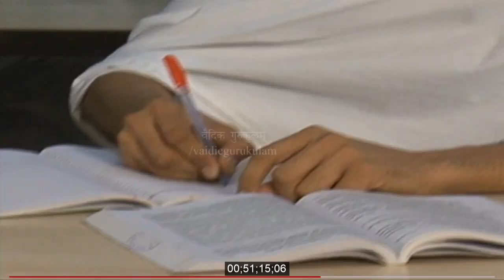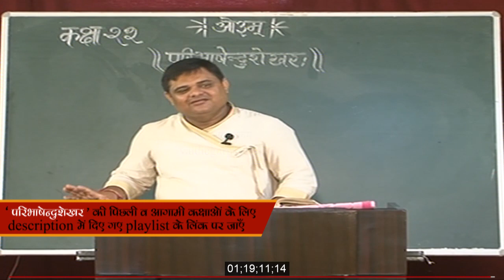परिभाषेन्दुशेखरः (Ep- 22)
परिभाषेन्दुशेखरः [ अध्येता - डॉ. ब्रजभूषण ओझा जी ]
विषय विवरण
परिभाषा → व्यपदेशिवदेकस्मिन् ।। ३० ।। [ परिष्कार - भूति टीका ]